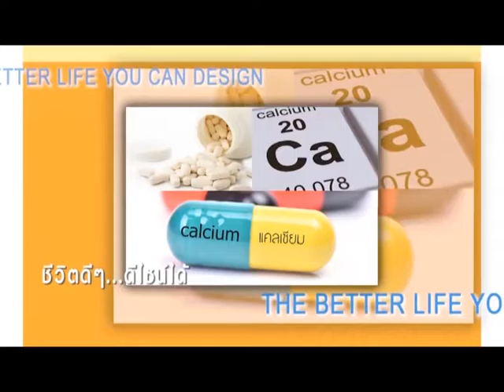หมอแนะ ตอน อายุเท่าไรจึงควรเริ่มรับประทานอาหารเสริม แคลเซียม 23 ก.ย. 59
รายการ "คุยกับหมออัจจิมา" ช่วง หมอแนะ ตอน อายุเท่าไรจึงควรเริ่มรับประทานอาหารเสริม แคลเซียม 23 ก.ย. 59